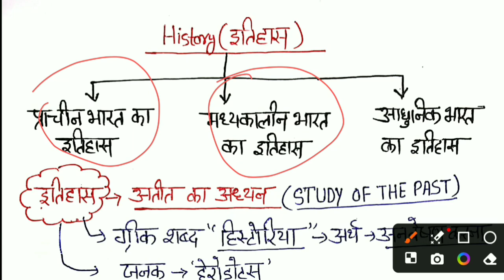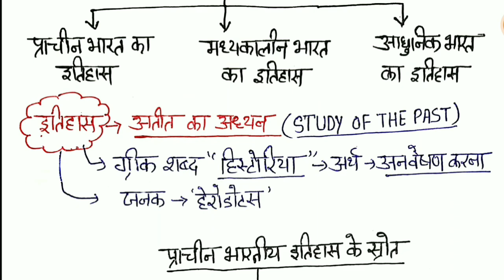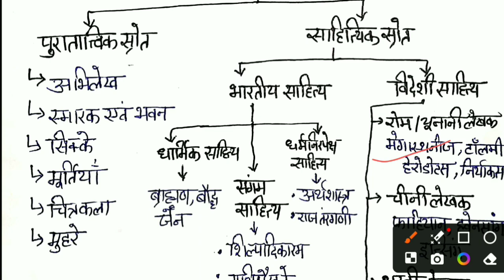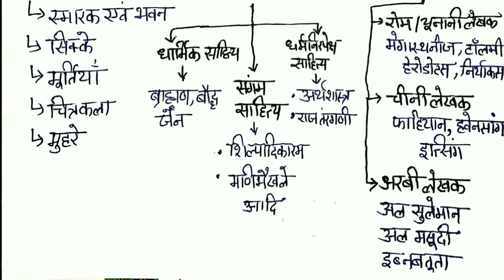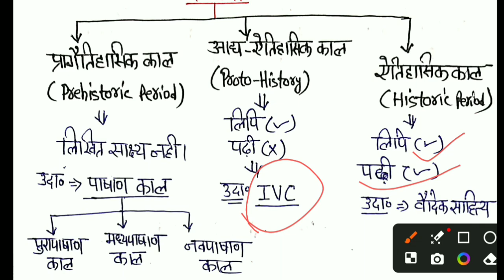History of ancient India || इतिहास का परिचय || Source || प्रागैतिहासिक काल, आध्य ऐतिहासिक काल